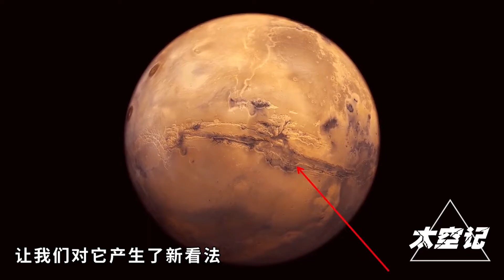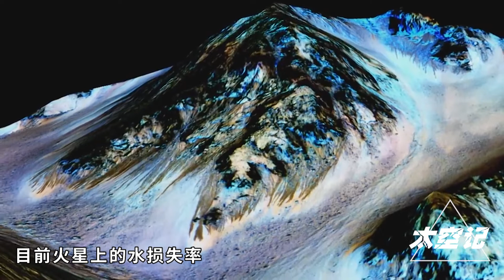宇宙最大峡谷水手谷！深度达10千米，长度是美国大峡谷的10倍！